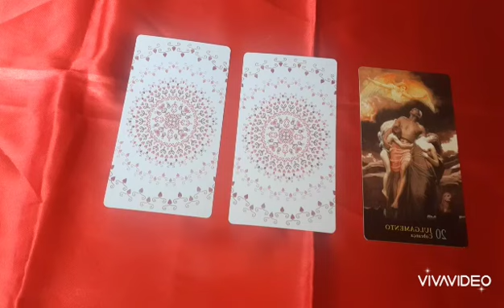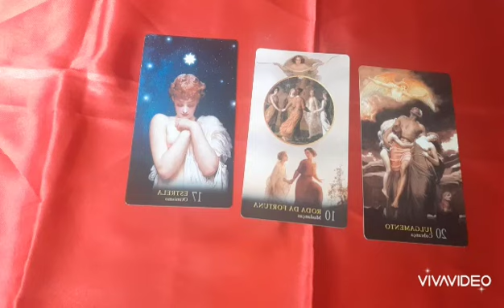Mensagens do tarot do amor nº 17